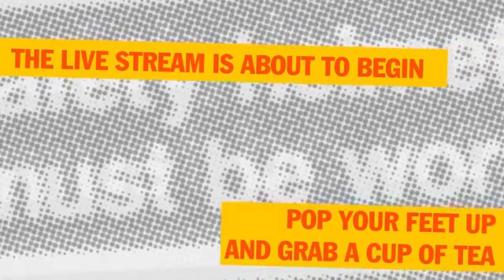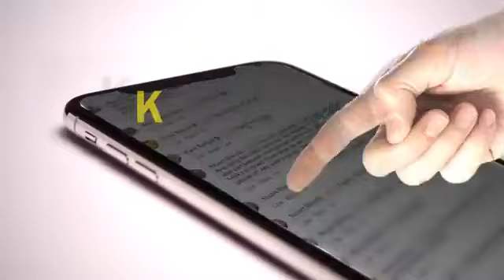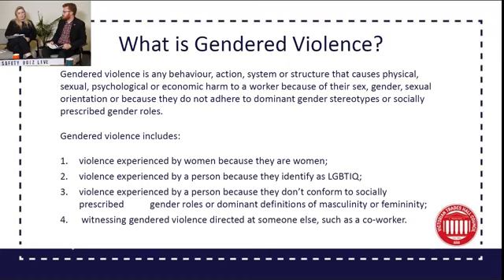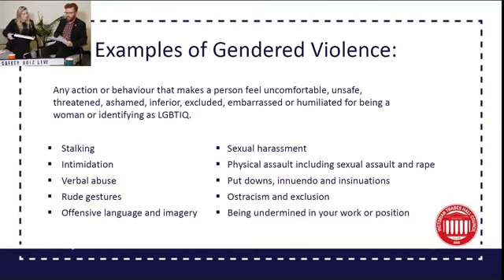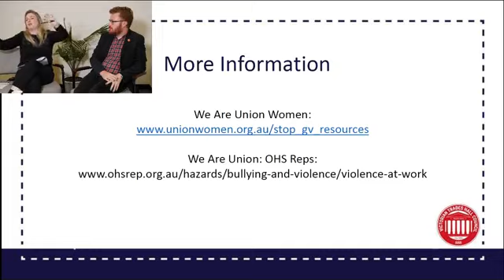Gendered Violence | OHS Live Show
Gendered Violence expert and all 'round legend Harriet Stewart joins us on the couch for our first episode in the new studio to deliver a slick introduction to gendered violence.

The OHS Live Show is a monthly show produced for HSRs in all lines of work. Participate in our next live show by joining the OHS Network